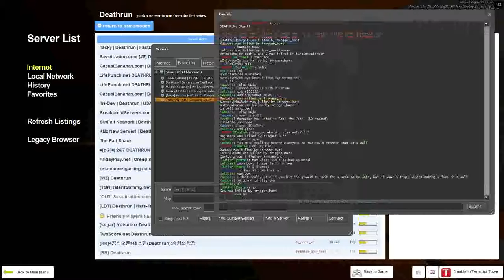Gmod Con MrTNTExplosion Ep.8: Deathrun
Aqui esta nuestro ASK para que nos pregunten cosas, si quieren
Recuerden Ponernos Un Like, Comentario Y Subscripcion, Porque Nos Ayuda Mucho!!